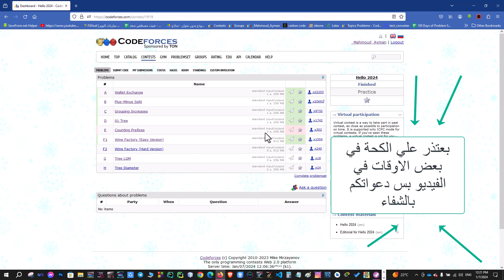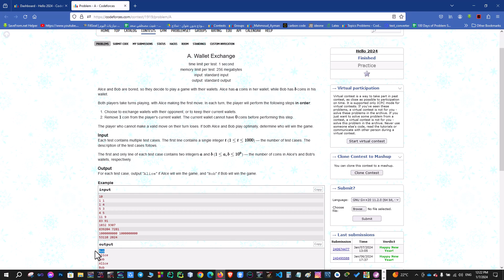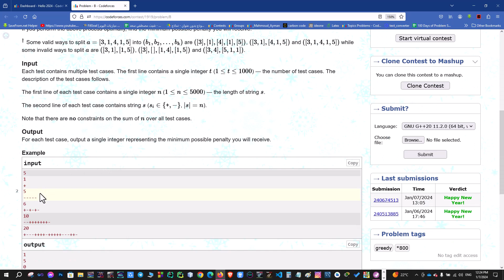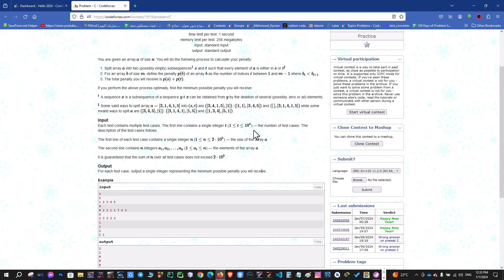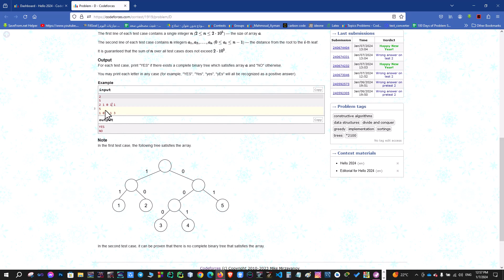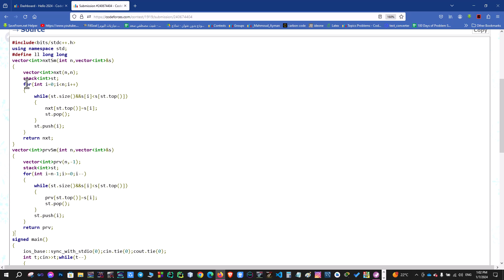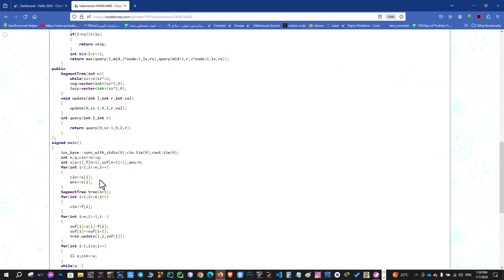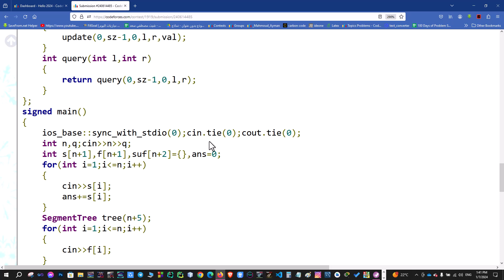Codeforces Hello 2024 Solutions ( A , B , C , D . F1 )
00:00 Problem A
02:45 Problem B
09:24 Problem C
22:46 Problem D
43:20 Problem F1

Follow Me On :
Codeforces